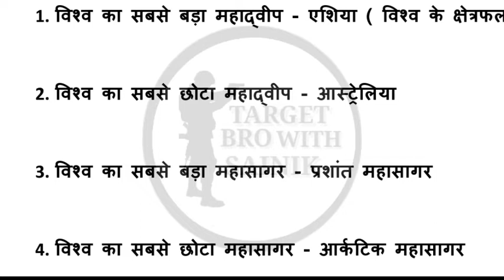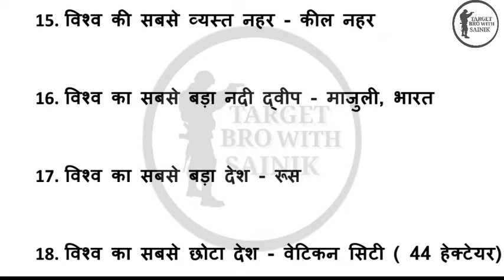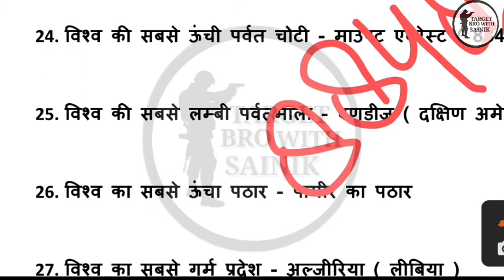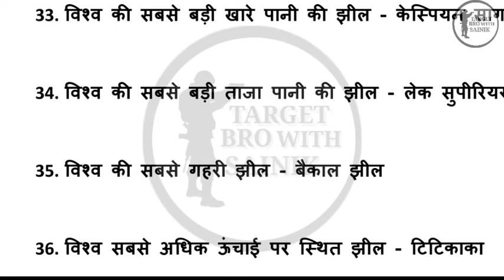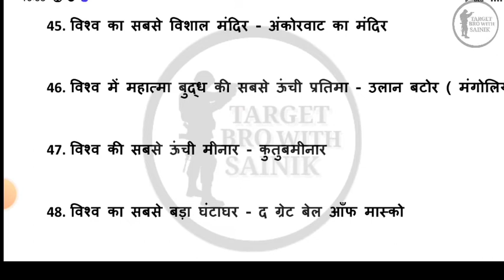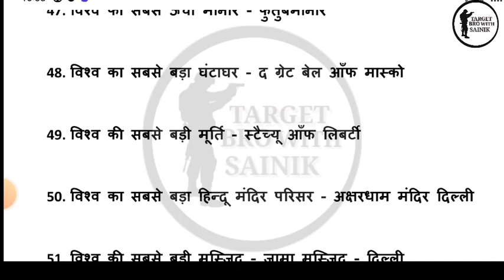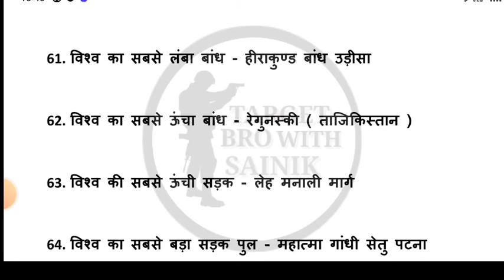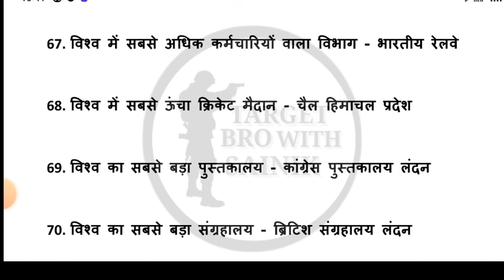bro Army g.k विश्व में सबसे बड़ा , छोटा, ऊंचा महत्वपूर्ण प्रश्न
mere pyare bhayio jai hind Bro (GREF)Army | vehicle machanic | repair and maintenance break system |Theory Class 1| TOPIC 4TH 🎯 REPAIR AND MAINTENANCE BREAK SYSTEM MOST IMPORTANT THEORY CLASS . 🇮🇳🇮🇳🇮🇳🇮🇳🇮🇳🇮🇳🇮🇳🇮🇳🇮🇳🇮🇳🇮🇳🇮🇳🇮🇳🎯 👇👇👇👇👇👇👇👇👇👇👇👇👇 Repair and maintenance fuel system part 1 |Bro Gref |vehicle machanic| Repair and maintenance clutch system |most important| 100 mcq| 👇👇👇👇👇👇👇👇👇👇👇👇👇👇👇👇👇👇👇👇👇 🇮🇳🇮🇳🇮🇳🇮🇳🇮🇳🇮🇳🇮🇳🇮🇳🇮🇳🇮🇳🇮🇳 🎯 telegram group join Karene ke liye 👇👇👇👇👇👇👇👇👇👇👇👇👇 🇮🇳🇮🇳🇮🇳🇮🇳🇮🇳🇮🇳🇮🇳🇮🇳🇮🇳🇮🇳🇮🇳🎯 👍🎯 please subscribe my YouTube channel and